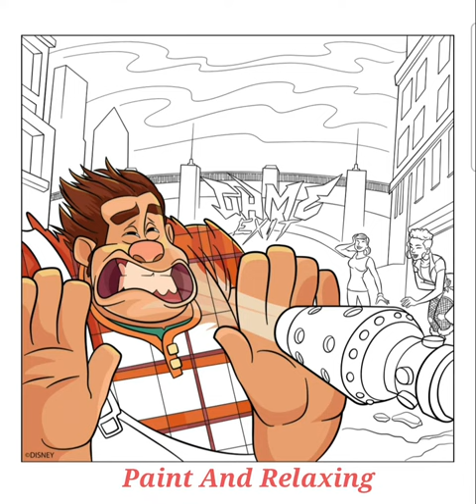Wreck It Ralph Transformation 🍭 Relax And Watch What Happens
This is my video of me using the app 'happy colour'.Today I am painting wreck it Ralph A popular Disney Character. I find it very Relaxing and maybe you will also !